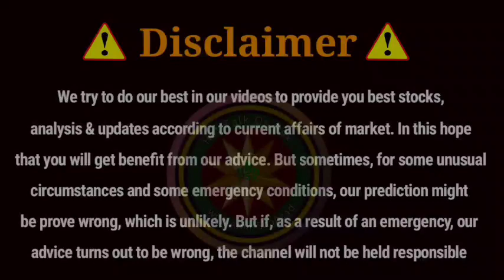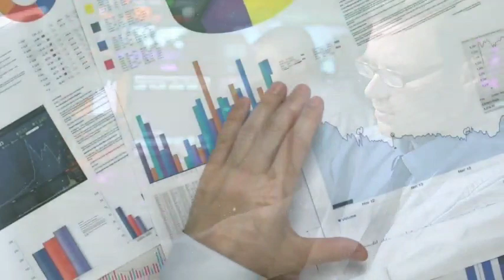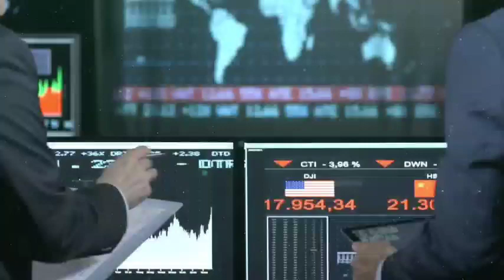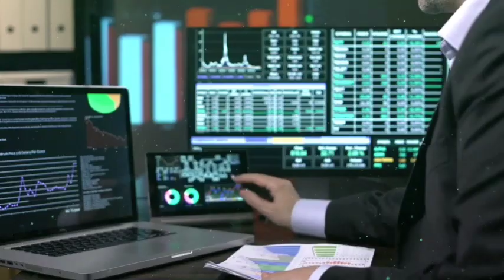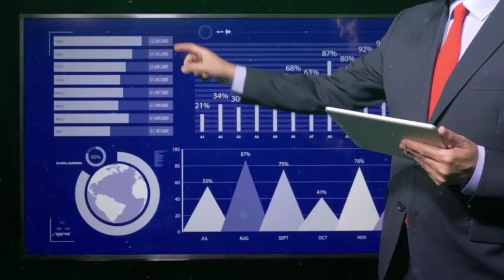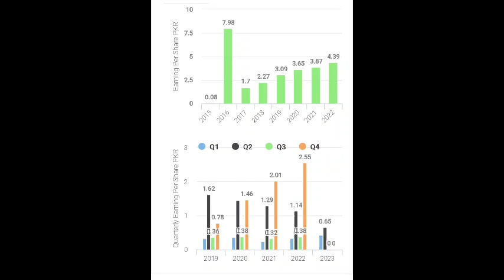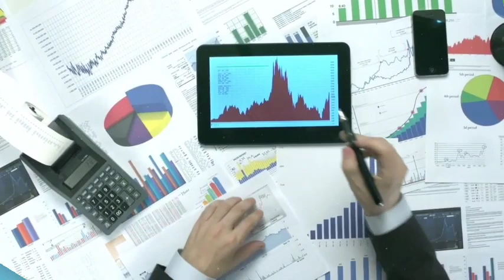03 Dividend stocks in Pakistan stock market to buy right now | KSE 100 tomorrow market preview